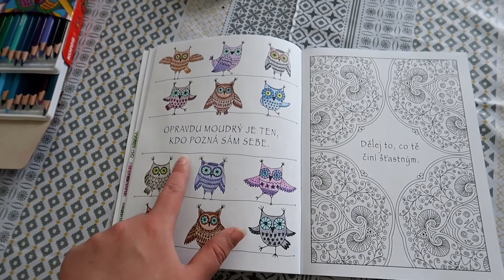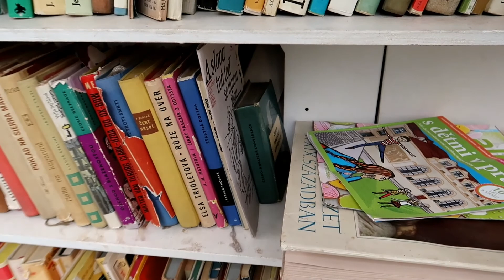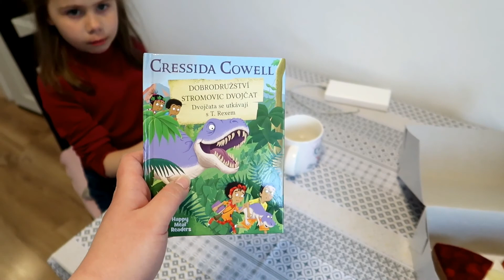VLOG: Жизнь в Праге/ Неделя онлайн обучения/ Книгобудка